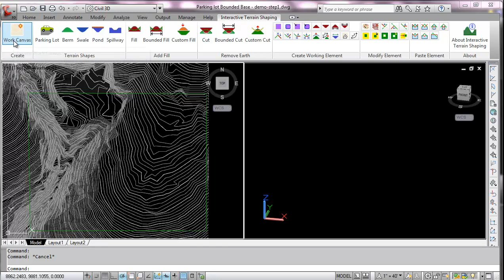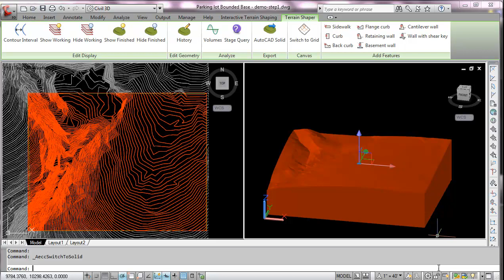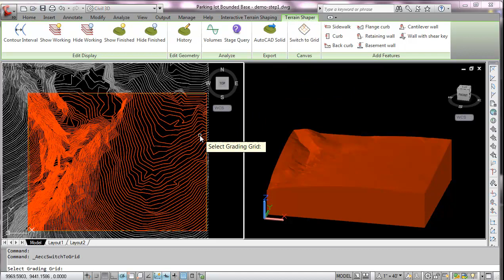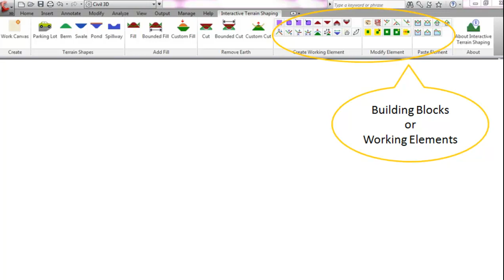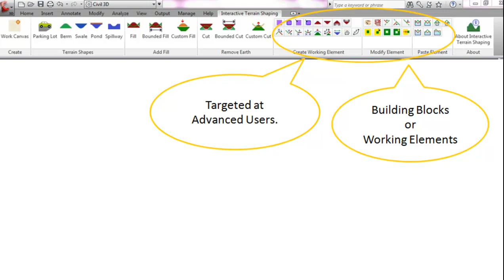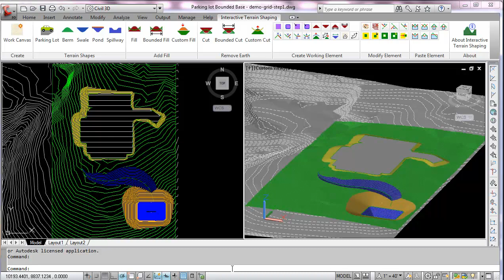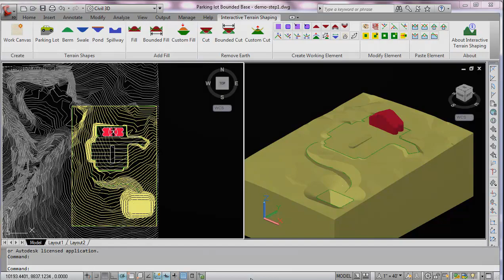Autodesk Labs: Interactive Terrain Shaping for AutoCAD Civil 3D / AutoCAD Map 3D Introduction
The Interactive Terrain Shaping technology preview provides users with a unique workflow for developing grading proposals in AutoCAD® Civil 3D® 2012 software.